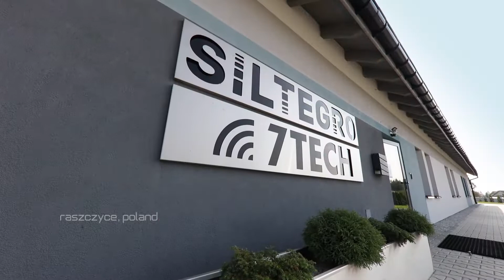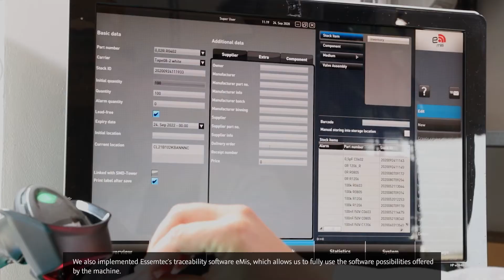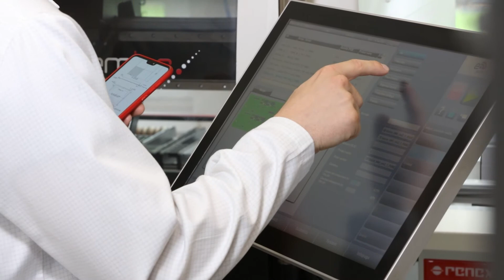Essemtec @ Siltegro Poland l Fox SMD Protoytyping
Over the decade, Siltegro has gradually expanded its portfolio of products and services and is now firmly committed to developing its electronics contract assembly business.
An optical inspection machine will soon complement the new SMT line. - AOI will appear in the company later this year, but these are not all our investments. We are currently closing the implementation of the specialist Essemtec traceability package, i.e., a full production control system. Further, plans include the purchase of another Essemtec pick&place machine, which would be an extension of the SMT line, increasing its efficiency - announces Tomasz Czogała.